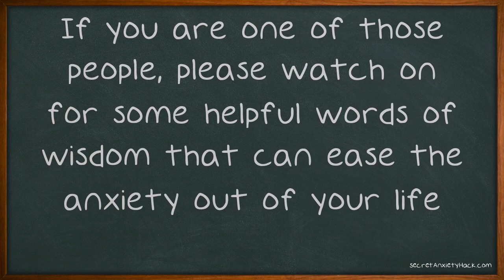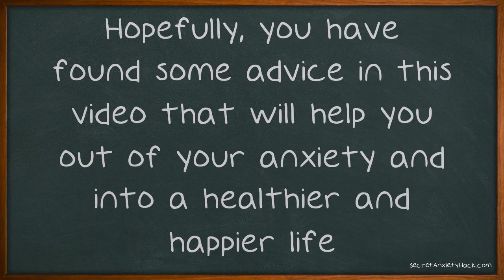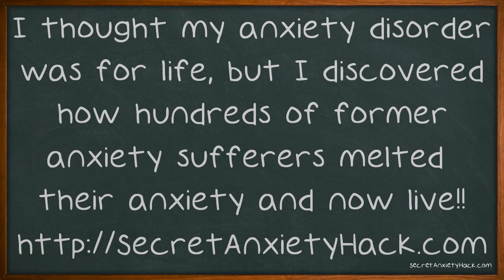Anxiety Management Advice That Really Works.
Anxiety Management Advice That Really Works. Anxiety is more than just being a little bit stressed out and a little bit nervous. Anxiety is a serious and debilitating condition affecting millions of people everyday. If you are one of those people, please watch on for some helpful words of wisdom that can ease the anxiety out of your life. Separate yourself from things that cause you anxiety for a few hours every day.